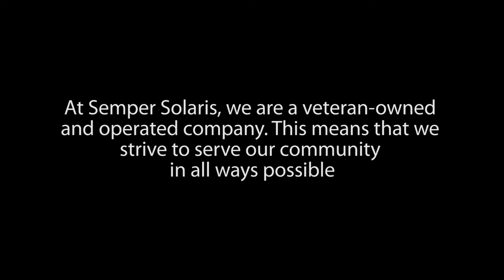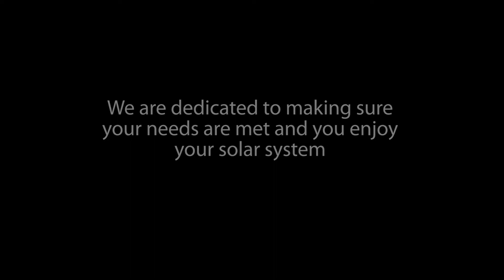Borrego Springs is Taking the Lead on Cleaner Skies | Semper Solaris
Borrego Springs is known for being the first and only International Dark Sky Community in California. The city has clear skies and great weather the entire year and that comes with a whole lot of sunshine. Perfect for Solar!

At Semper Solaris, we are a veteran-owned and operated company. This means that we strive to serve our community in all ways possible. As a solar company, we only use the best possible materials when it comes to your home. We only partner with the best, using American made brands.

Solar energy is by far the most popular form of renewable energy. Solar energy is amazing because of its power source! It also reduces your carbon footprint with greener and cleaner energy to power your home.

Semper Solaris has years of experience and knowledge to help you choose the right solar system design for your home’s needs. We are dedicated to making sure your needs are met and you enjoy your solar system.

It is never too late to jump on and install your very own solar panels on your home. Call Semper Solaris today!